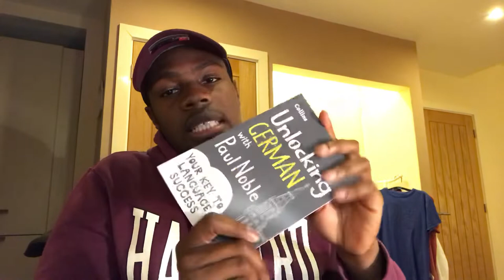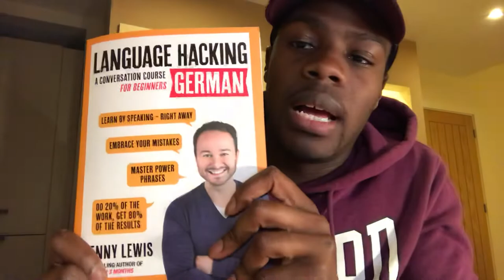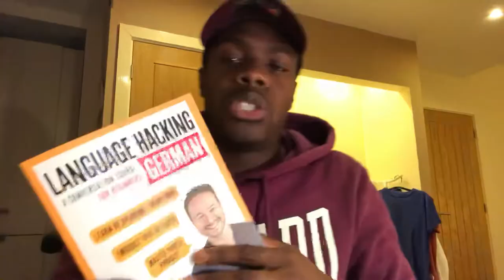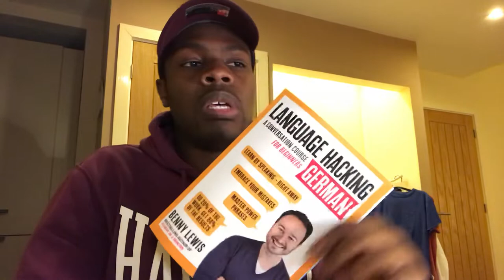Languages - Learning German! 🇩🇪 Hard as F#. What resources I am using 😑😅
Languages - Learning German! 🇩🇪 Hard as F#. What resources I am currently using. 😑😅

Assimil German
Language Hacking - Benny Lewis
Paul Noble - German
Pimsleur
Michael Thomas
15 min German